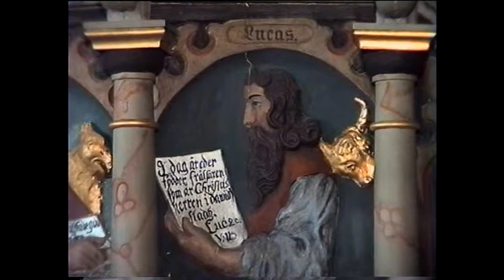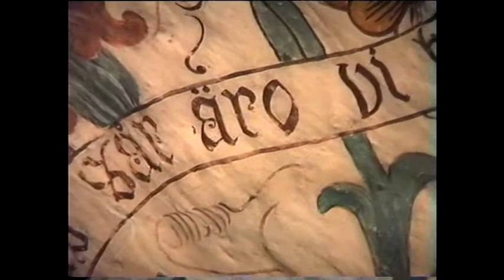TORPA YDRE DEL 3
Åke Wittmark 1997 Torpa Ydre
Torpa kyrka är en kyrkobyggnad i Torpa församling i Linköpings stift och ligger i Ydre kommun.
Nuvarande kyrkobyggnad av sten uppfördes under 1400-talet, men föregicks av en timmerkyrka från 1200-talet. Ett vapenhus byggdes till 1666 och byggdes om 1840. Korsarmar åt norr och söder byggdes till 1674. År 1913 ersattes den gamla sakristian med en ny. Vid en större restaurering 1891 tillkom bland annat valv- och väggmålningar.